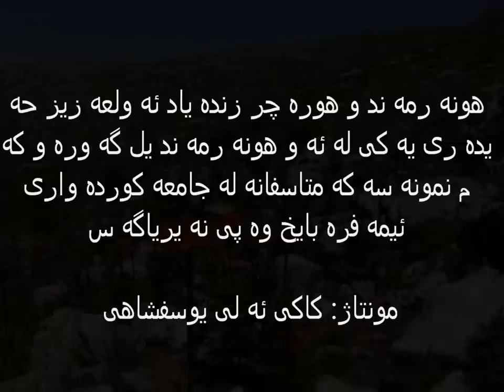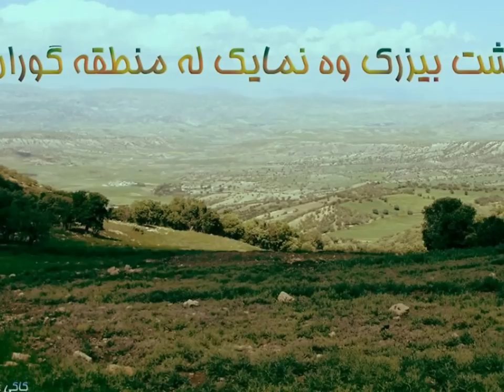هونه رمه ند و هوره چر زنده یاد ئه ولعه زیز حه یده